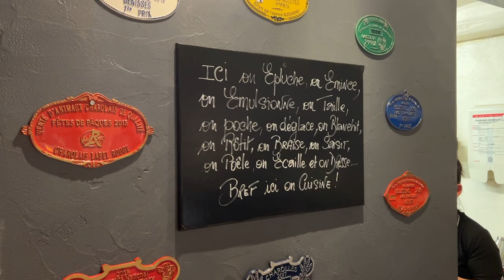Repas musical et gastronomique chez Bruno Sohn